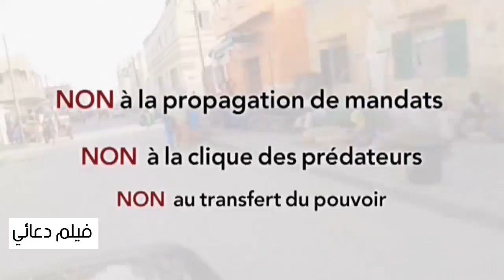فلم دعائي لمسيرة المنتدى يوم 7 مايو 2016